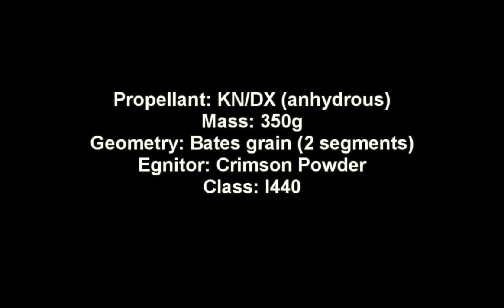I440 sugar rocket motor test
Finally!!!
It was an amazing day, so we went outside and test our new I440 rocket motor.

It is powered by KN/DX 340grams total, 2 bates grain. It was egnited by Crimson powder mixture with aluminium powder.
Total burn time: 0,4s